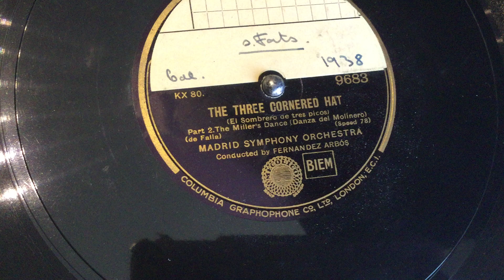Arbós Orquesta Sinfónica Madrid. Falla: Sombrero de Tres Picos 1928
ENRIQUE FERNANDEZ ARBÓS (1863–1939)
Orquesta Sinfónica de Madrid
Falla: Sombrero de tres picos: Danza del Molinero
Grabación de 1928
Reproducido en Gramófono decca (Disco 78 rpm)